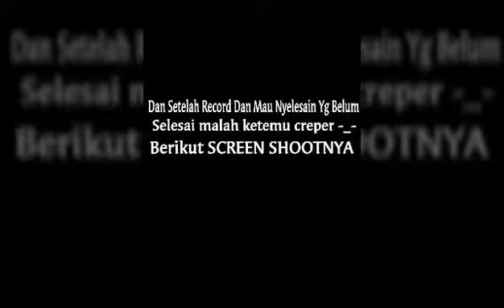Minecraft PE Survival - Mengisi Dalam Storage Room #18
ya teman teman akhirnya diepisode kali ini akhirnya selesai juga storage roon kita yg mirip chest ini :D

sory link Texturenya ga ada soalnya saya download nya di aplikasi , jadi yg mau download cari aplikasi di Play Store bernama Texture Pack Minecraft PE.

.Dan Jangan Lupa Juga
Untuk Memberi Saya Semangat Dalam Buat Video

Dan Silahkan Comen Jika Ada Saran Atau Komentar
BYE BYE..